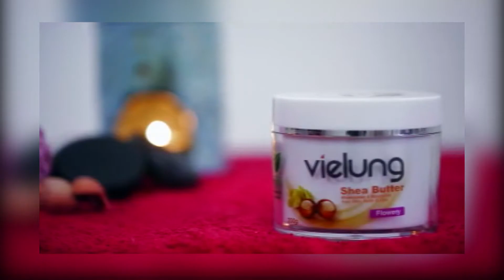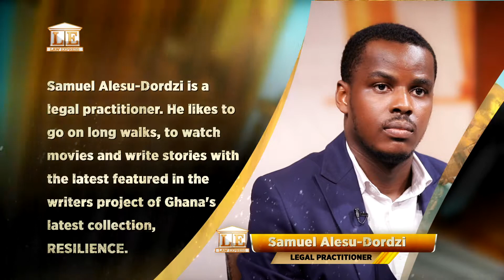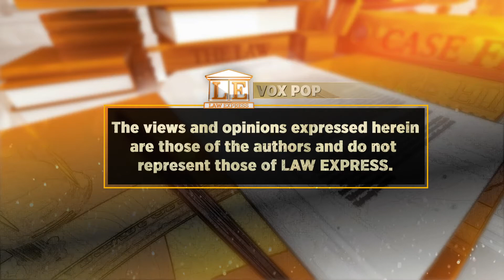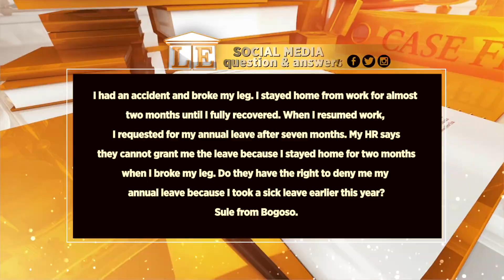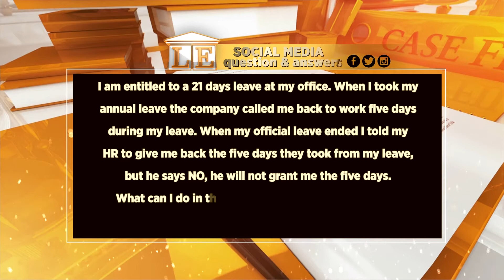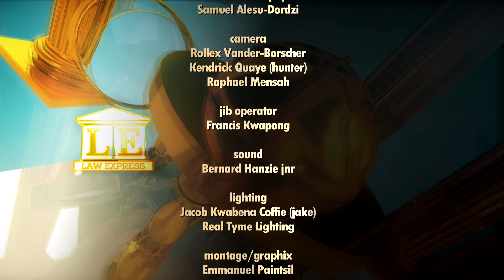LAW EXPRESS SEASON 4 EPISODE 7 WORKERS ANNUAL LEAVE